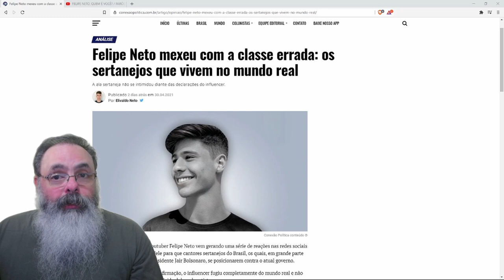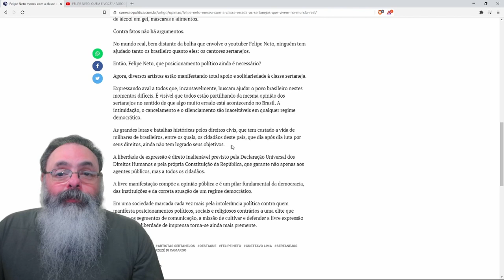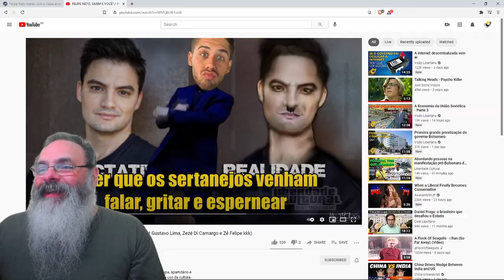A briga do felipe neto com os sertanejos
Ajude o canal:

16vmNcrA4Mvf7CaRLirAmpnjz1ZH3bWNkQ (Bitcoin)
LSCnrubCVcpuLrGTTLMqpwRTXvYz7vMbbA (Litecoin)
0x28aec946919c70e5e25d7c6785ede7622278b463 (Ethereum)
nano_1s6i6xwujzqnmie8nc3x8rfumdnebpsd6h4cp9wgkcpk4eb1xn5u7n48ok5b (Nano)
0x1302536c28695e47aaedd020aaf39f500cf6c22f (BNB)